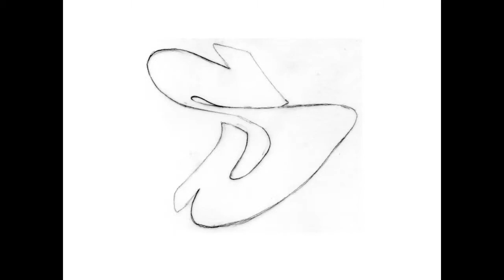letter S . krayon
Evolving Letter